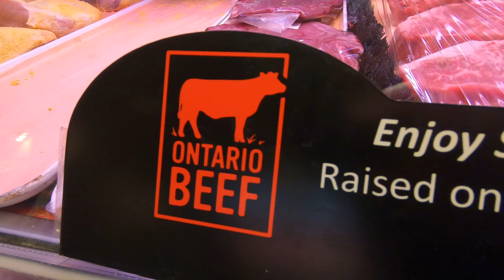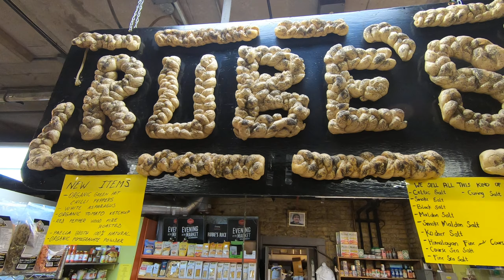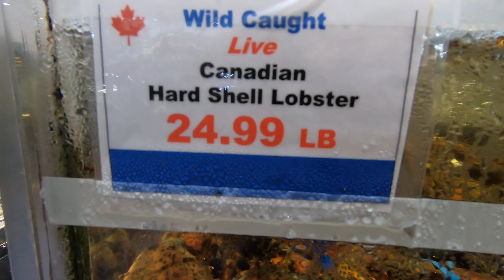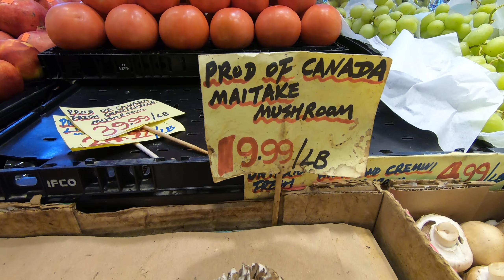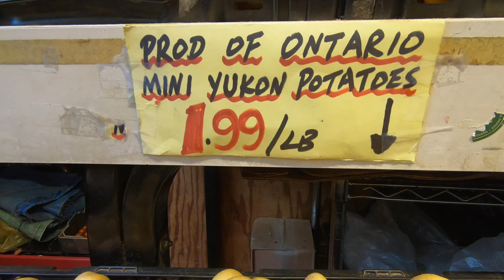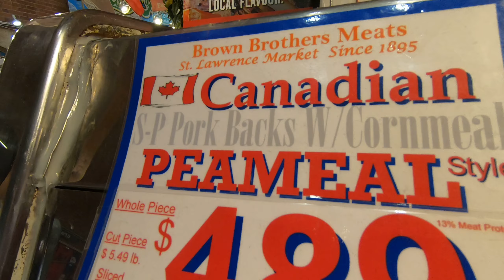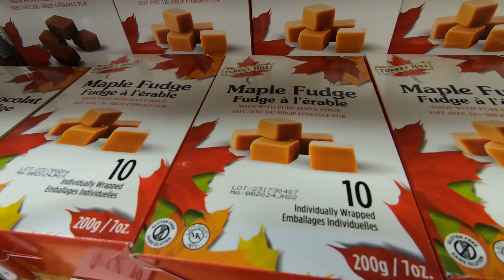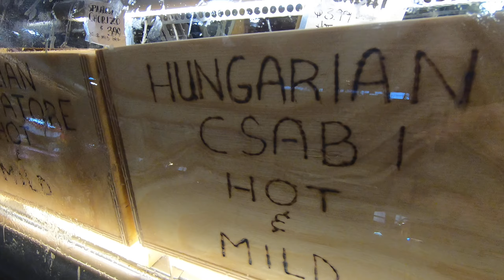St. Lawrence Market in Toronto, Canada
In Toronto the historic St. Lawrence Market is a very friendly and personable place to shop for fresh local produce and many other items in a wide variety of speciality shops. The vendors are really knowledgeable and passionate about their products. This incredible market is over 200 years old and was titled The 'World's Best Food' market in April 2012 by National Geographic.